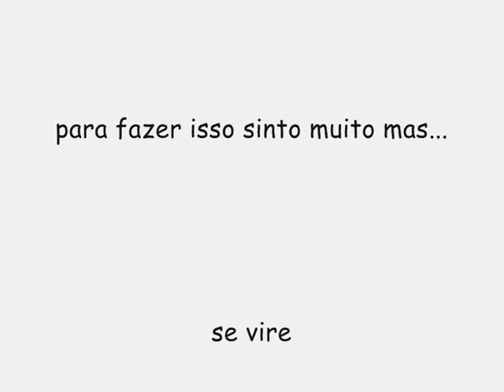grand chase voando de amy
voando de amy